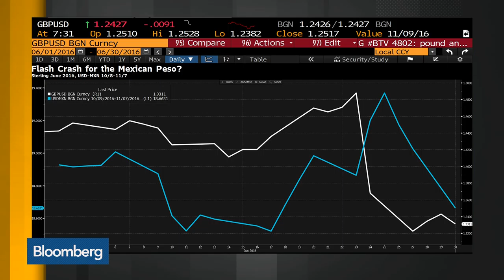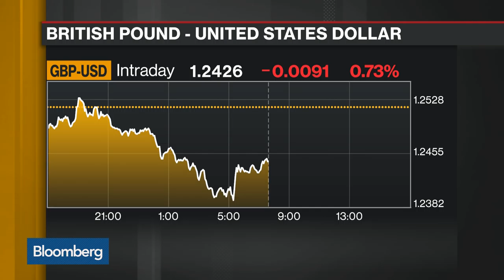How to Play the Mexican Peso on Election Day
Nov. 7 -- Shahab Jalinoos, global head of FX strategy at Credit Suisse, examines the Mexican peso in light of a potential victory by Donald Trump in the U.S. presidential election. He speaks on "Bloomberg Daybreak: Americas."